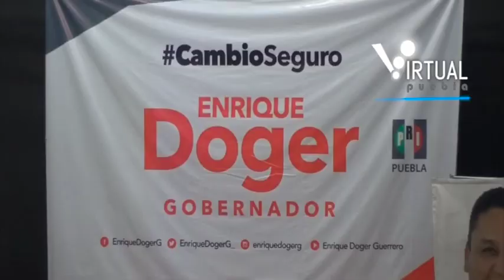Ratifica Enrique Doger ante Antorcha su compromiso de rescatar Puebla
TECOMATLÁN, Pue. – Trabajar desde el primer día de gobierno en mejorar las carreteras y caminos de los 217 municipios de la entidad, en especial el de Las Palomas-Tecomatlán, fue el compromiso del aspirante del PRI al gobierno del estado, Enrique Doger Guerrero, al ratificar su voluntad de trabajar con Antorcha Campesina, sus comunidades y habitantes, así como de toda la mixteca poblana.

“Trabajaremos en un solo objetivo, rescatar a Puebla para los poblanos, para trabajar por los que menos tienen y realizar las obras”, enfatizó.

Por otra parte, Doger Guerrero afirmó que el desarrollo de las comunidades atraviesa por la educación. Aseveró que el cambio seguro se logrará con impulso a los maestros y estudiantes a través de programas de becas e infraestructura escolar sin escatimar en recursos.

“Becas para que niños y jóvenes no abandonen la escuela porque necesitan apoyos económicos; no habrá en mi sexenio, escuelas que estén abandonadas. Todas las escuelas públicas del estado tendrán la infraestructura necesaria y el apoyo suficiente, porque los niños de Puebla merecen una formación de calidad”.

Finalmente, Enrique Doger dejó en claro que el campo será prioridad en su administración; por ello desde la Secretaría de Agricultura y Ganadería se respaldará a los productores con recursos y asesoría para mejorar las cosechas y generar más fuentes de empleo: “vamos a apoyarlos desde la Secretaría de Agricultura con recursos para semillas, fertilizantes y maquinaria que se requiere para mejorar sus condiciones”.